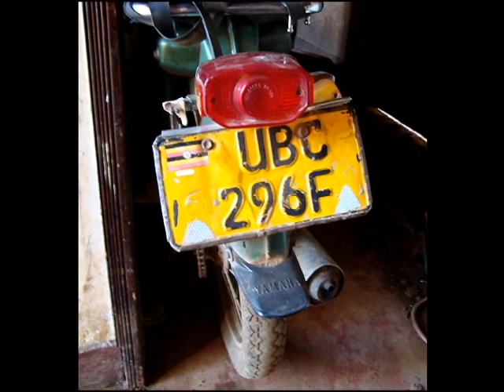Allison Tremain's international field studies in western Uganda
I conducted my research in western Uganda for Fair Trade Carbon Limited (FTCL), a Canadian/Ugandan carbon offsetting business. FTCL employs local Ugandan secondary and university students to plant pine trees (to earn money for tuition) and in turn sells the carbon offsets to western Canadian companies. My research addresses the potential affects of pine plantations on stream flow and will assist FTCL in developing best management practices with their forestry practices in Uganda. This unique opportunity wasnt possible without the financial support of the Irving K. Barber International Education Travel Subsidy, MITACS Accelerate BC, and Fair Trade Carbon Limited.